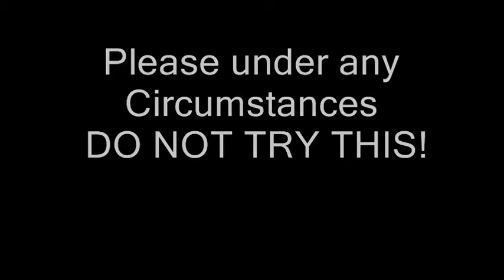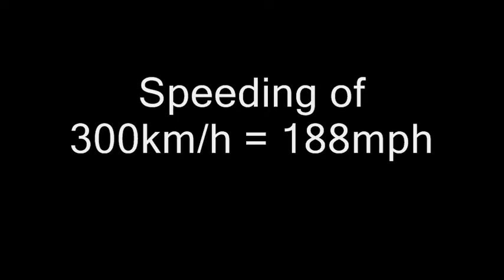Moto FF7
Dont try this and the maker or the artist who made this song is resposible for this only a work i wanted to do for entertainment that is free.